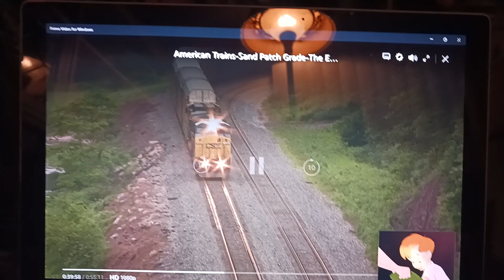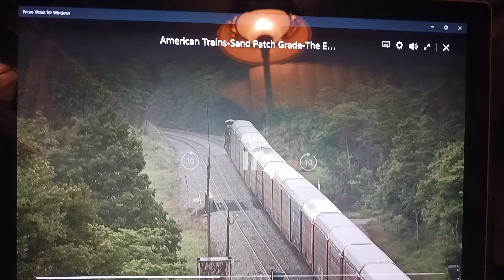Wendy John & Michael meets Peter Pan/CSX Autorack Train in Foley Pennsylvania with 3 locomotives DPU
Q261 Westbound Autorack Train
3 locomotives
2 upfront
🚂CSX Dash-9 7352
🚂CSX Dash-9 859
1 in the back
🚂CSX SD50 8573
pulling heavy Autorack carrying Automobiles 🚘 🚖🚔🚓🚕🚗🚐🚑🚒🚙🛻🚚🚛🏎🏍🛺🛵🚌🚜
crossing the bridge over the creek
(Train clicking on the tracks on the bridge)